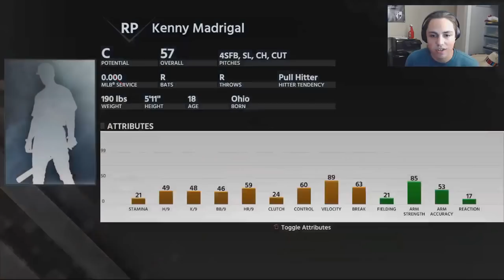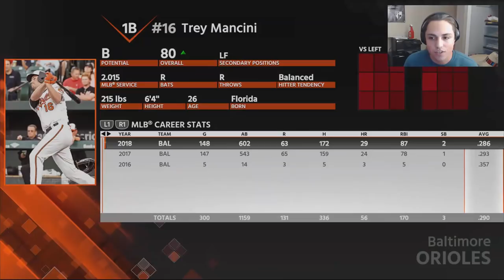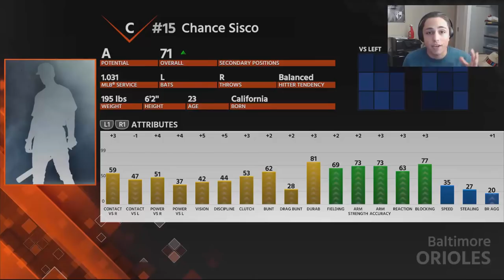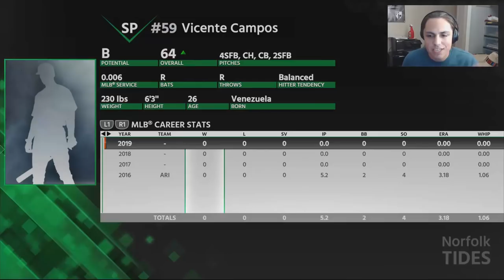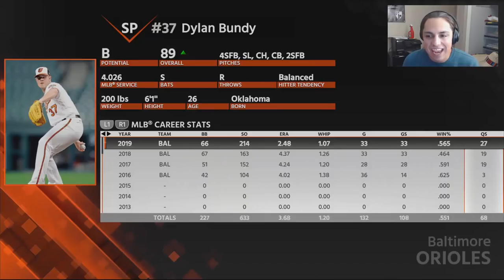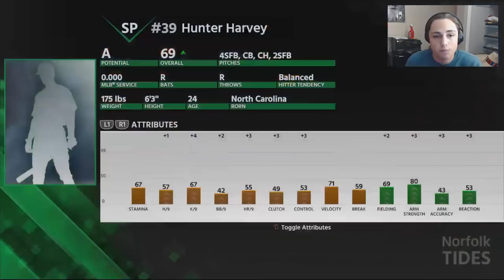BALTIMORE ORIOLES REBUILD! | MLB the Show 18 Franchise Rebuild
Today we rebuild the Orioles. Do we keep Machado?!